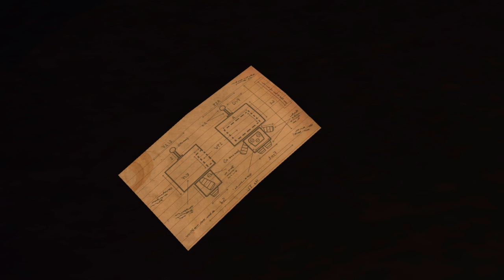Costume Quest [PC] ◄ This is Halloween ► #001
Wenn euch dieses Video oder meine anderen Videos gefallen, dann lasst doch bitte ein Like,Kommentar und Abo da.
Damit helft ihr mir und ich weiß was euch gefällt:-)

Game:Costume Quest PC

YouTube Netzwerk: Pixfish.tv